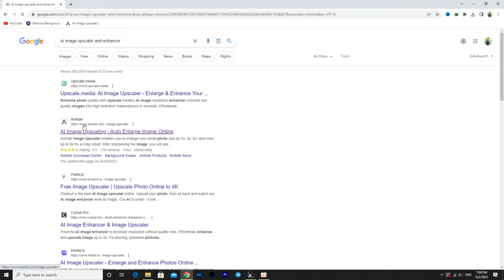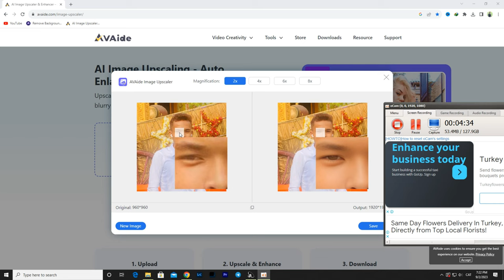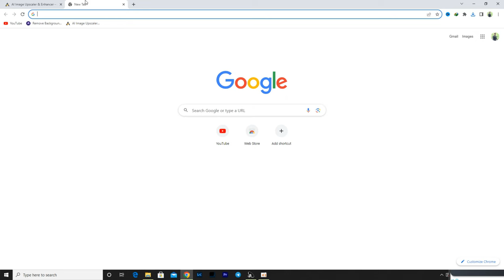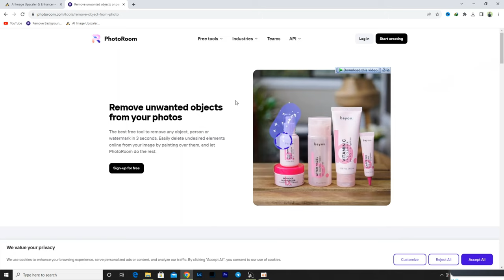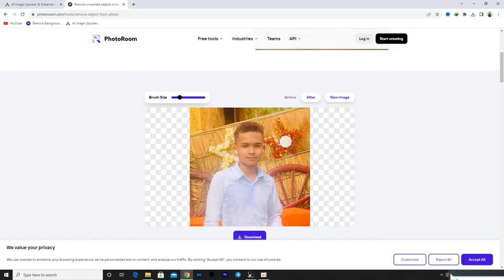How to HD photo in Website/ របៀបធ្វើអោយរូបភាពច្បាស់100%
សួស្ដី! អ្នកទាំងអស់គ្នាអរគុណសម្រាប់ការគាំទ្រនៅវីដេអូនខ្ញុំ សូមចុចជាងដើម្បីទទួលបាននៅវីដេអូបន្ត!!!
Hello all of you this video create for your watch general.